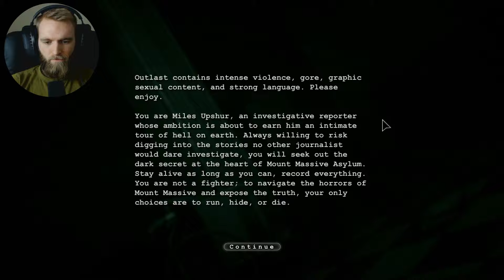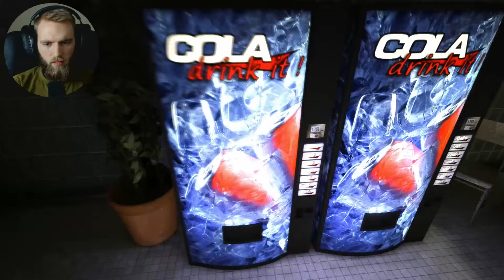Outlast | Part 1 | WELCOME TO HELL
In Outlast you play as Miles Upshur as he goes through the torments and hells of the Mount Massive Asylum as an investigative journalist. In Part 1 you can see my initial reaction to this horror game.